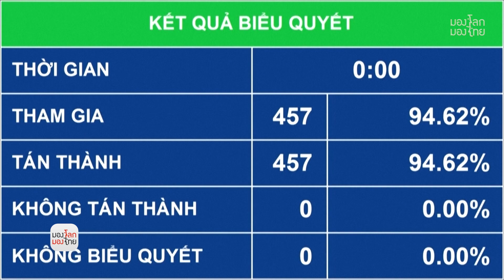ทุนข้ามชาติแห่ไปเวียดนาม FDI ไทยห่อเหี่ยว สะดุดจากรัฐประหารในรอบ 10 ปี